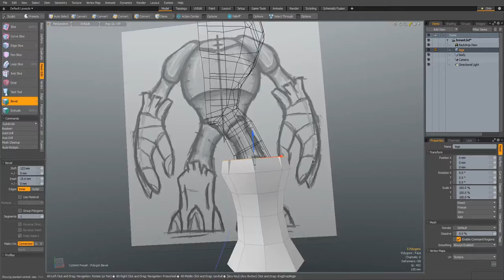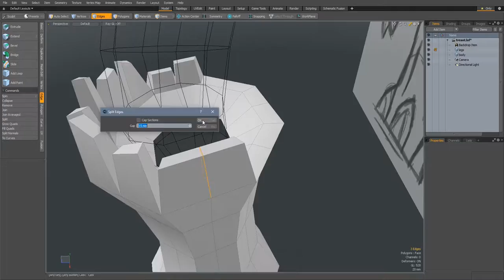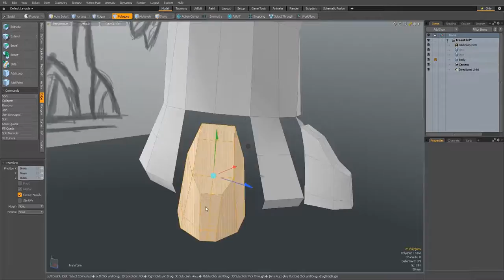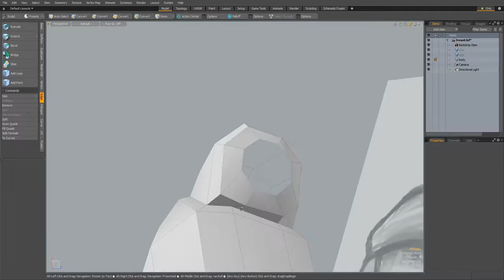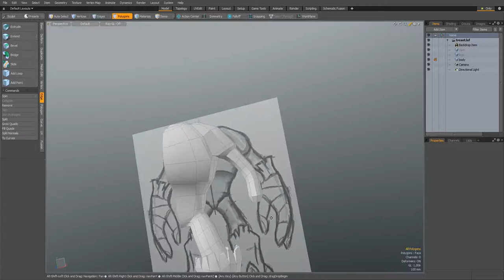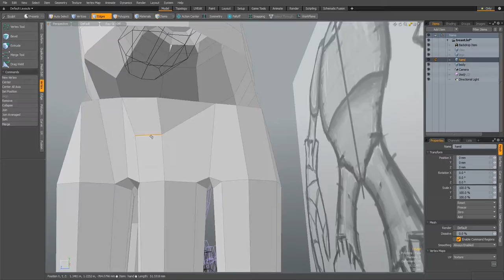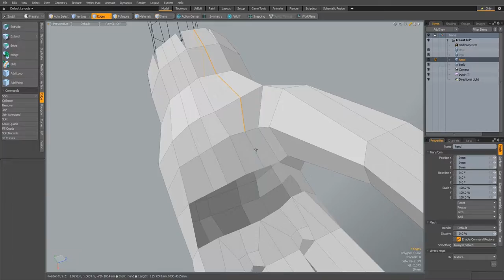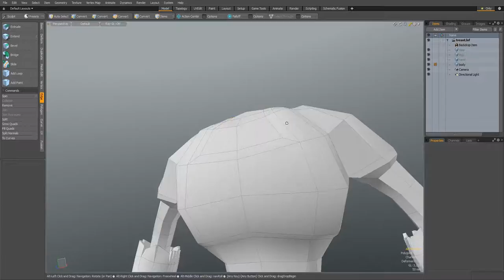Timelapse Test [NoSound]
Modo + OBS